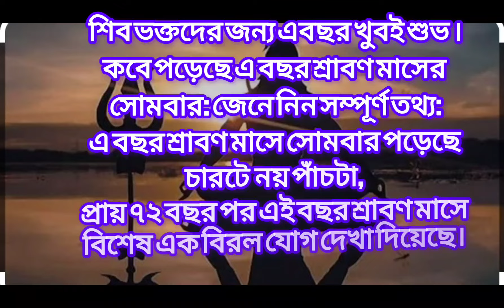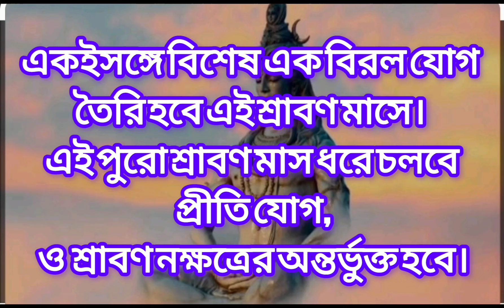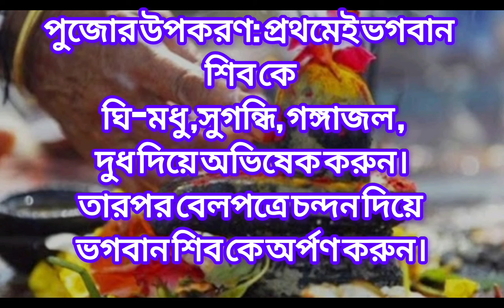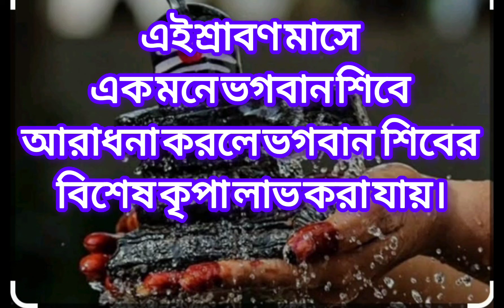শিব ভক্তদের জন্য সুখবর।। শ্রাবণ মাসে সোমবারের ব্রত 🙏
Your Others Quarries:

শ্রাবণ মাসে সোমবারের ব্রত,
শ্রাবণ মাসের সোমবার,
শ্রাবণ মাসের সোমবার করার নিয়ম,
শ্রাবণ মাসে শিব পূজা পদ্ধতি
শিবের পূজা,
শিবের পূজার মন্ত্র,
শিবের পূজায় কি কি লাগে,
শিবের পূজা কিভাবে করতে হয়,
শিবের পূজার নিয়ম,
শিবের পূজার গান,
শিবের পূজা পদ্ধতি,
শিবের পূজা গান,
শিবের পূজা মন্ত্র,
শিবের পূজা কি কি লাগে,
নবী মুহাম্মদ শিবের পূজা করেন,
চৈত্র মাসে শিবের পূজা,
শিবের পূজা কবে,
শিবের নিত্য পূজা,
শিব পূজা,
শিব পূজার নিয়ম,
মহাদেব পূজা,
শিব পূজার মন্ত্র,
শিবের চড়ক পূজা,
শিব পূজায় কি কি লাগে
সোমবার শিবের ব্রত,
সোমবার শিবের ব্রত কথা,
সোমবার শিব পূজার নিয়ম,
শিব পূজার নিয়ম,
আজকের শিবের চতুর্দশী,
শিব চতুর্দশী,
শিবের ব্রত,
বাড়িতে শিব পূজার নিয়ম
২০২৪ শ্রাবণ মাসে সোমবার শিবের ব্রত,
শ্রাবণ মাসের সোমবার,
শিব চতুর্দশী ২০২৩,
শিবরাত্রি ব্রত কবে,
শ্রাবণ মাসের শিব পূজা,
শিবের ব্রত